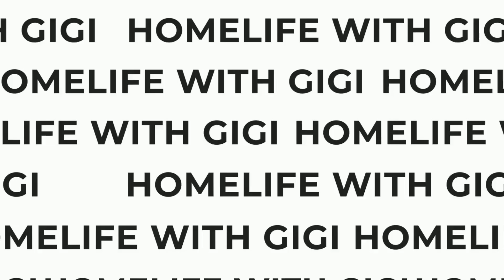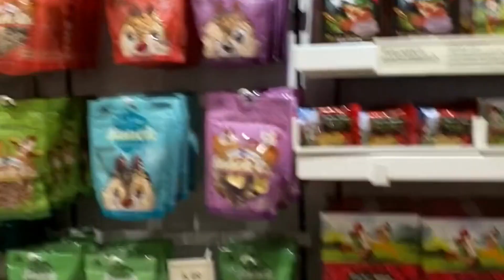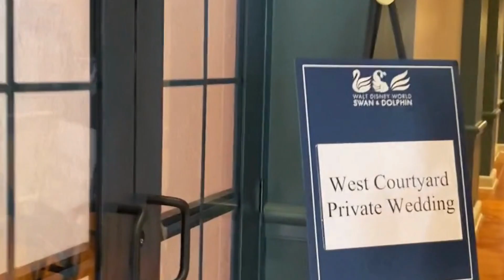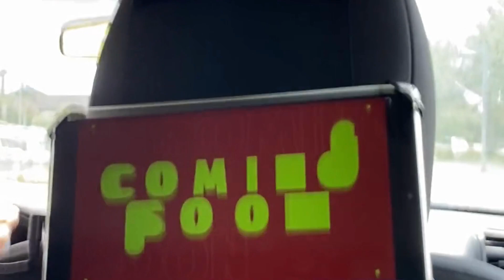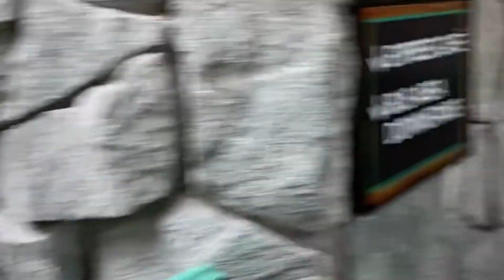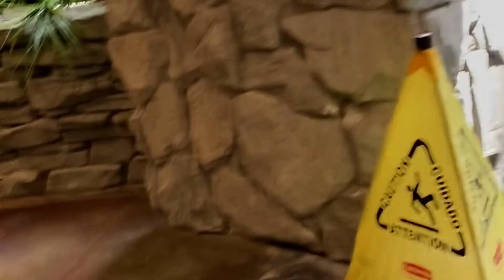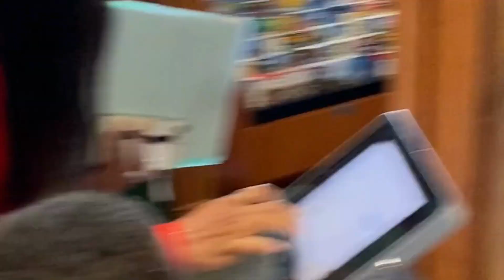Unveiling the magic of Disney world :Through an Unforgettable Adventure - VLOG Part 2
In this video, we continue exploring Disney world by doing some fun activities! This time, we go to the resort for military families and explore the ticket sales offices and gift shop. Then we ride the boat and view the many shops along the board walk.

In part one of this Disney world adventure, we covered the basics of getting to Disney world, as well as things to do in Disney world. Now it's time for the fun part! In part two,  and part 3 to come .We explore all the different areas in part 3 and have a lot of fun! Hope you enjoy this video, and please let me know what you think!